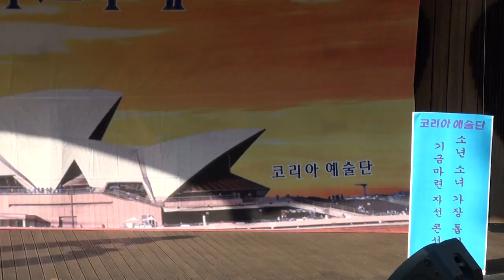황성 가수 (정서진부두.메들리)코리아예술단.원적산공원16-8-21편집자 장털보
품바메니아 장털보 이벤트 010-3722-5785